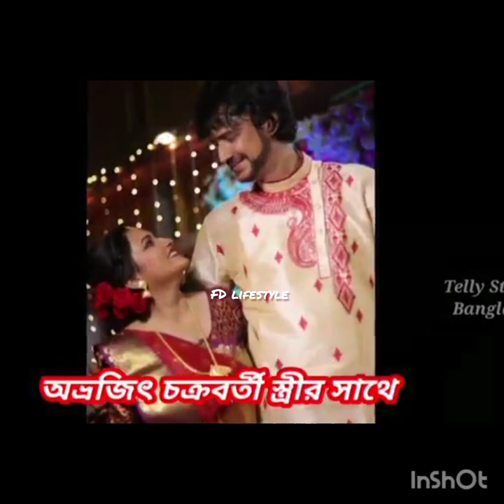এই পথ যদি না শেষ হয় সিরিয়ালে বাস্তব জীবনে তারকারা কার সাথে প্রেম করছে দেখে নিন